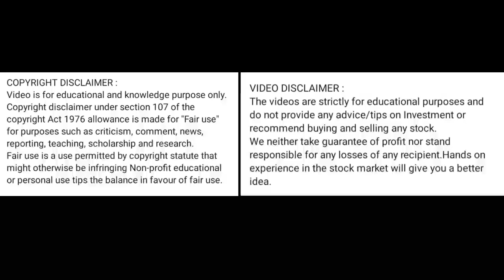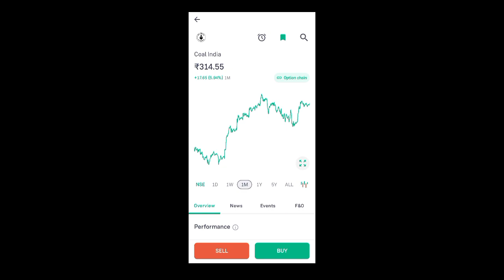coal india share news today l coal india share price today l coal india share news